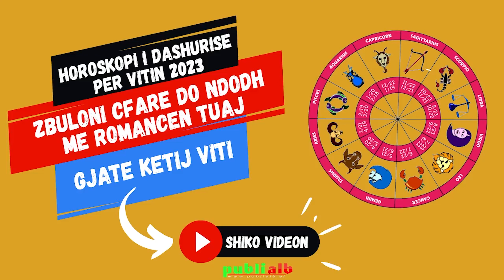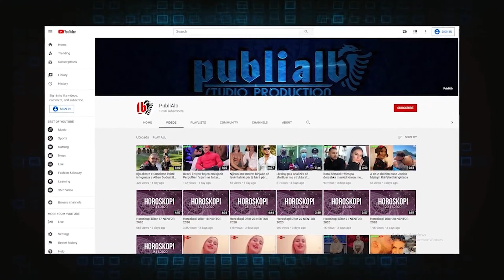Horoskopi I Dashurisë Per Vitin 2023. Zbuloni cfarë ndodh me romancen tuaj gjatë këtij viti